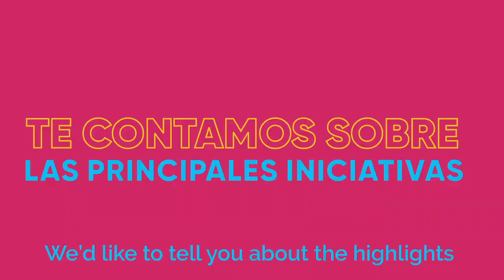Trabajemos juntos por un 2023 con más propósito, más inclusión, más empatía y más oportunidades